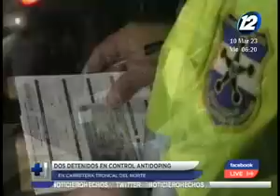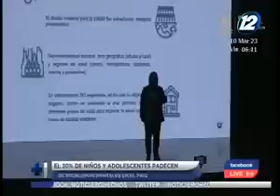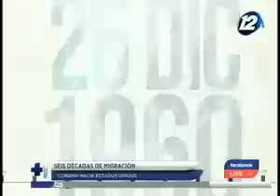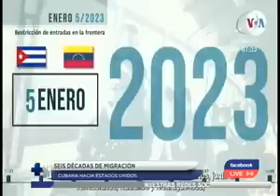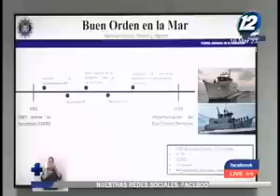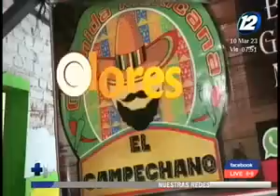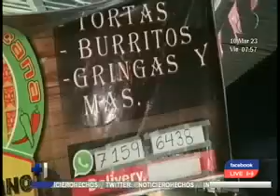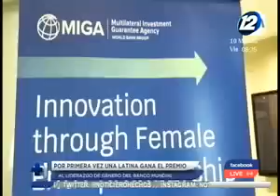Hechos AM: Programa del 10 de marzo del 2023